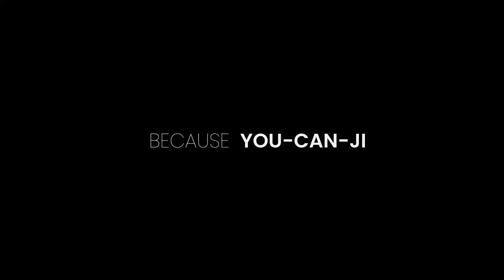Sharing the happiness of dance | Harmony House India NGO | Team Ucanji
There is a widespread of the corona, and there is widespread melancholy as well.
Amidst these difficult times when some little angels grieve someone they have lost, we found a way to bring smiles to these cute little faces.
To cheer up these cutie pie's, we organized a small dance workshop for them in their NGO school.
Have a look at them dancing frantically and enjoying themselves with Team Ucanji.